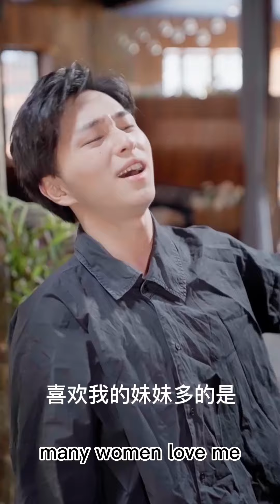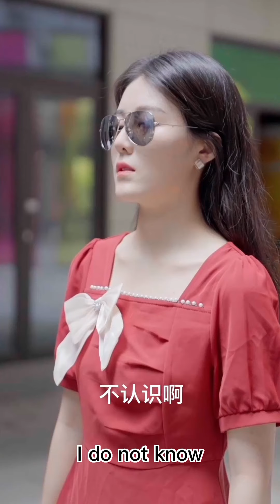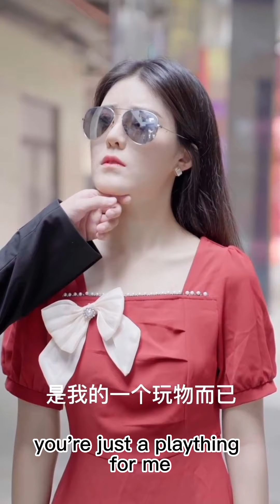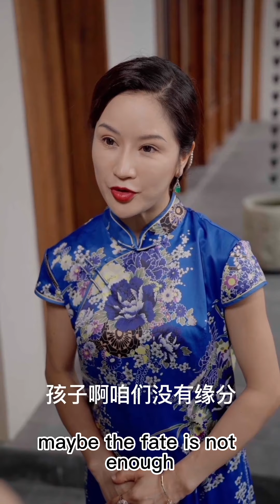The vicious cousin broke into the little wife's house in the middle of the night#80-88 👦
We emphasize the compliance of the video content and there is absolutely no bad guidance or dangerous behavior. The vicious cousin broke into the little wife's house in the middle of the night
DRAMA PLAYLIST LINK:
The vicious cousin broke into the little wife's house in the middle of the night, how to escape from this catastrophe my crazy husband#80-88